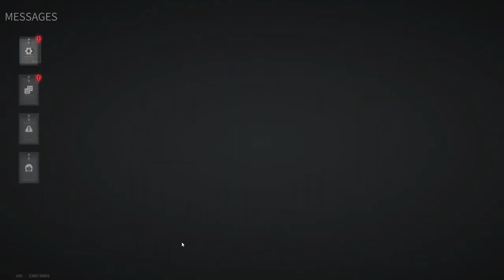Lost Light 2022 - You Better Choose Money! | Day 4 | Gameplay ( NoCommentary )#117